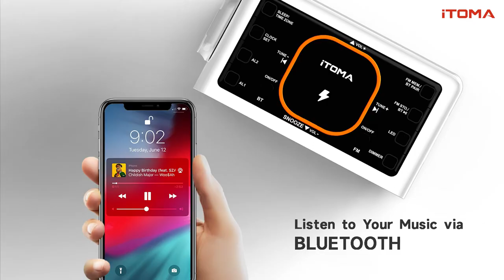iTOMA NEW Wireless Charger Alarm Clock FM Radio 209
Good lights to read time, clear FM, can charge iphone on the top very quickly. Rear USB and USB-C ports to charge 2 other devices.  Great value.

Which phones support wireless charging？

iPhone (12/12 Pro/12 mini/11/11 Pro/XS/XR/8/8 Plus/SE)S

Samsung Galaxy (S21/S20/S10/S9/S8/S7)

Note (20/10/9/8), Google Pixel (5/4/4XL/3/3XL)

Air Pods 2 / Air Pods Pro Galaxy Buds / Galaxy Buds+ Pixel Buds